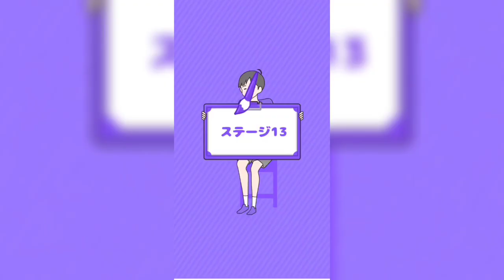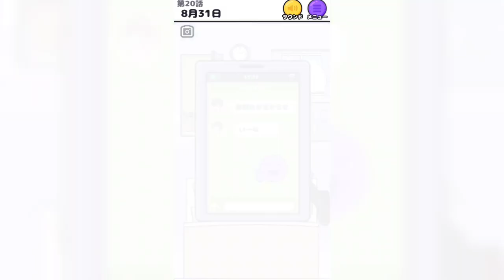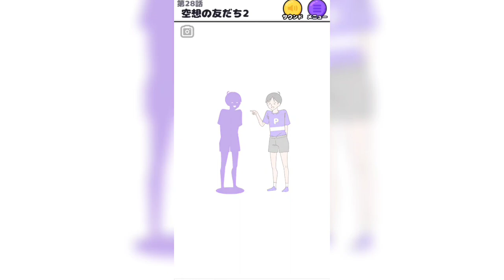【サイコボーイ】short総集編！是非ご覧ください！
shortも是非ご覧ください！